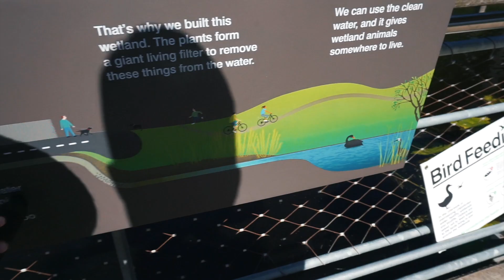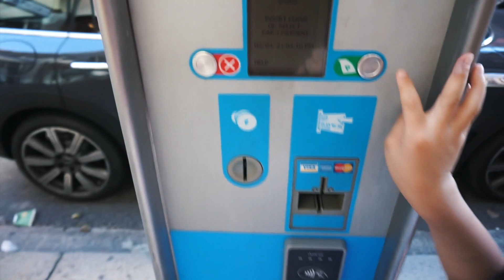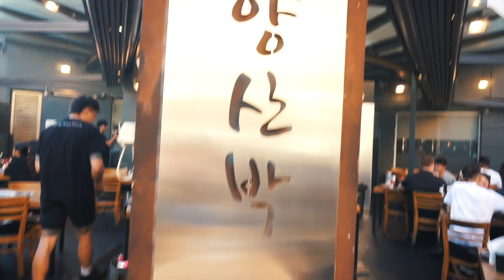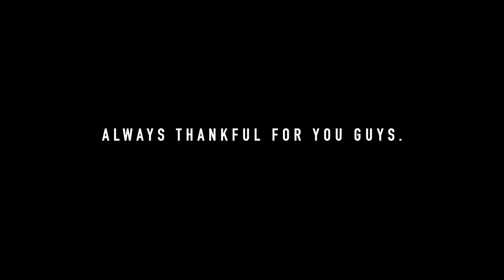What We Did In 24 hours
Hi guys!

Hope you all have been well. In this week's vlog I show you guys what I did in 24 hours with the boys. We did a lot of fun things like go to a new park, eat ice-cream and explored downtown. We capped it off with a good Korean BBQ for dinner.

It's school holidays here in Aus, so I will try and get some more vlogs out in the next coming days. Thanks again for all your support and love in my videos. I've set a goal of reaching 20K subs by the end of April. Let's all make it a reality and we have an excuse to do a celebration video - it's gonna be wild! HAHA!